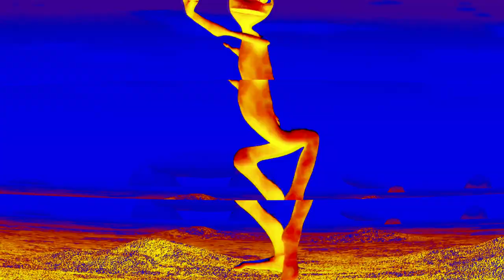dame tu cosita song play with new mix effects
Watch NEW Alien Song Video With Crazy Effects

watch alien song - dame tu cosita with effects

dame tu cosita with crazy effect